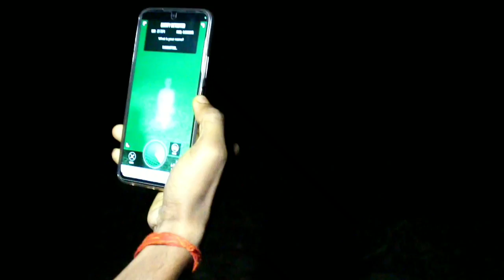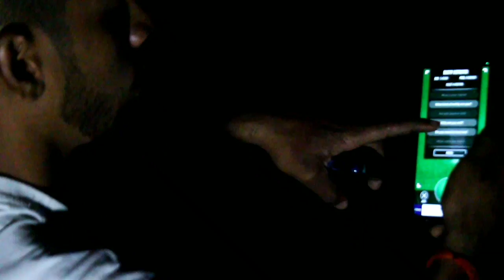12:00 बजे रात कब्रिस्तान में 😲 real ghost detecting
12:00 बजे रात कब्रिस्तान में 😲 real ghost detecting

To dosto aaplogo ke liye itna risk le kar ghost detecting kar liye raat 12bje sabkuchh video me available hai kaisa laga jarur batayega

ghost
रात के 12:00 बजे कब्रिस्तान में क्या होता है
ghost hunting,ghost challenge
रात 12 बजे कब्रिस्तान में जाना पड़ा खतरनाक भारी😳
real ghost ghost detector कब्रिस्तान ghost prank क़ब्रिस्तान रात 12 बजे
12:00
Raat 12:00 baje shamshan ghat mein
raat 12:00 baje kabristan mein
कब्रिस्तान की चुड़ैल#funny ghost
ghosts
ghost stories
real ghost incident
bhoot
catching ghost
hunting for ghost at night
ghost in real life
ghost video ghost hunter

Sanjeev Sharma